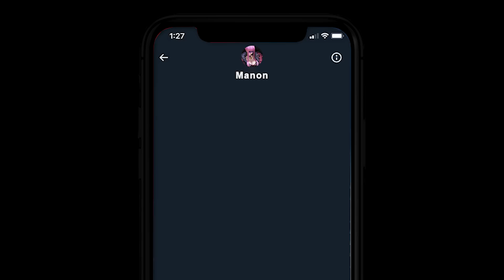Reggie Will Never Escape Home-Wrecker Manon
Edited by @GiantEnemyCrabtree